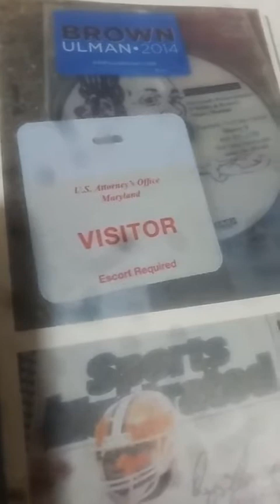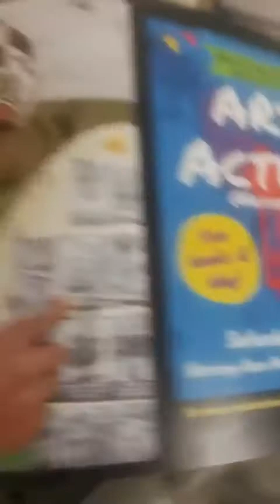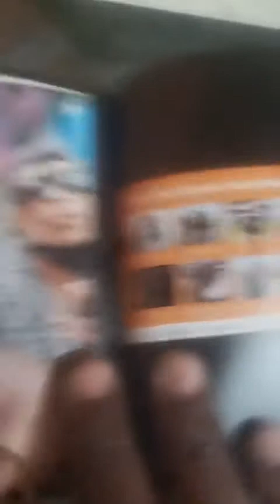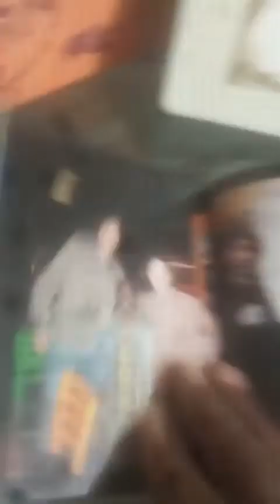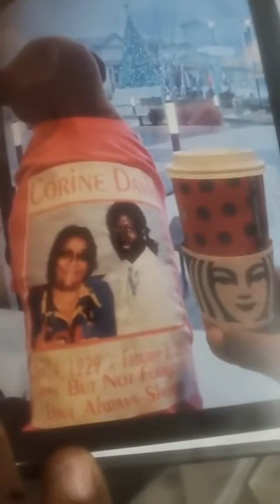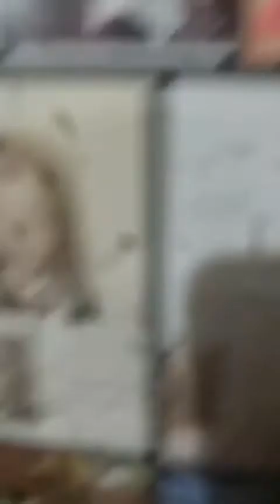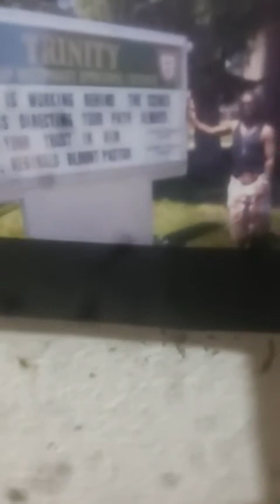Weaving in Baltimore With Books Art and Making a Movie to Make a Difference And Being That Change